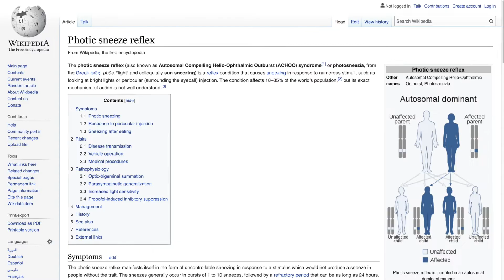College Life During a Pandemic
I'm majoring in Zoom.us

Remember to give this video a thumbs-up if you enjoyed it!

My Twitter where I sometimes say things that'll get me cancelled in 5 years: